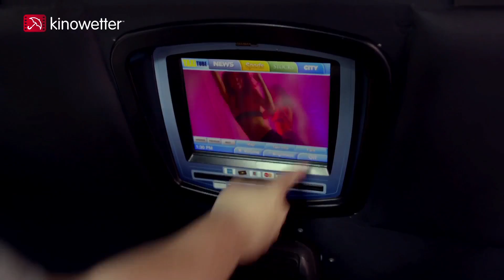Preview THANKS FOR SHARING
Preview zum Drama THANKS FOR SHARING mit Mark Ruffalo